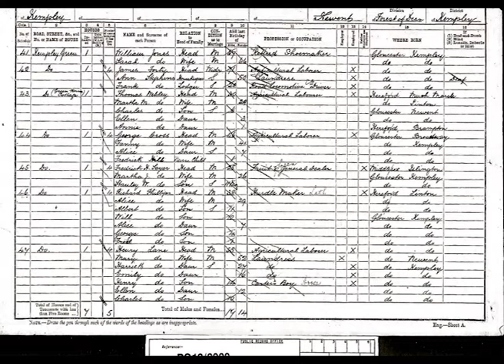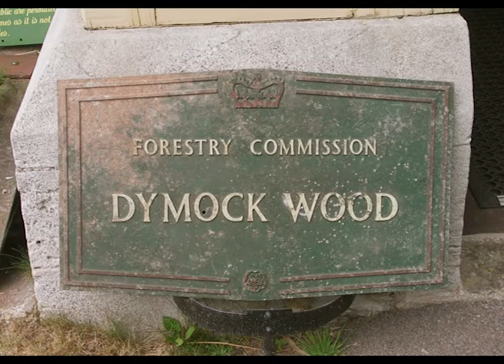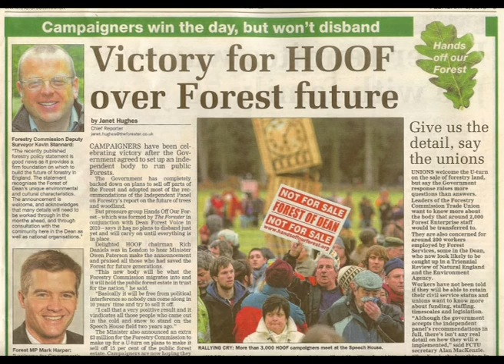Dymock Forest story